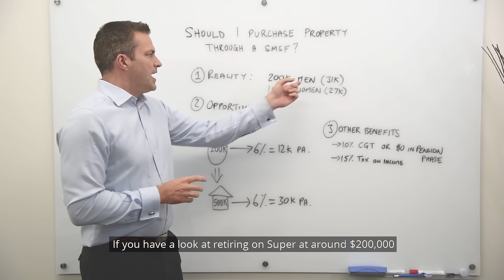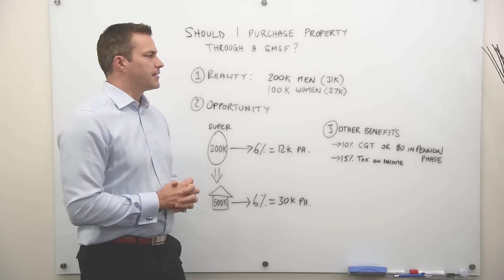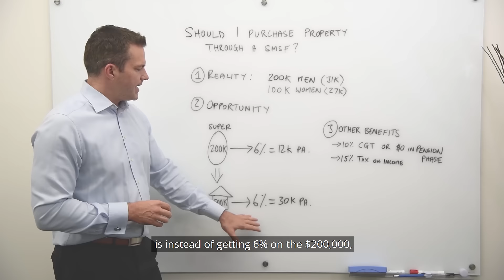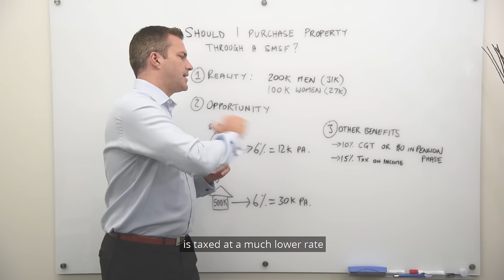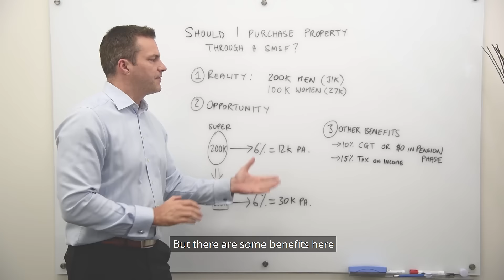Should I purchase property through a Self Managed Super Fund?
In this Property FAQ video, Jason Paetow explains the benefits of buying investment property with your self managed super fund.